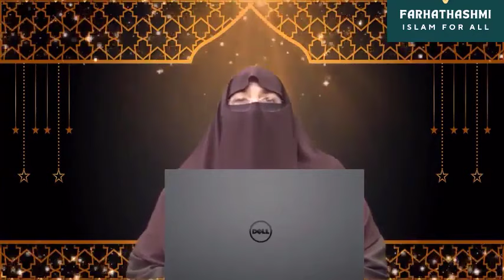Juma K Din Ka Khas Amal By Farhat Hashmi جمعه كے دن کرنے خاص والے عمل 2